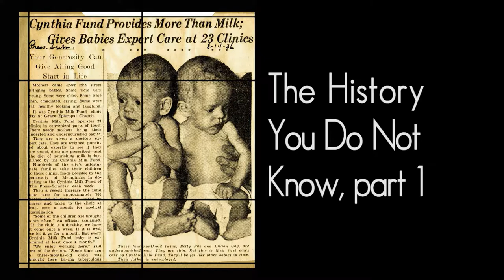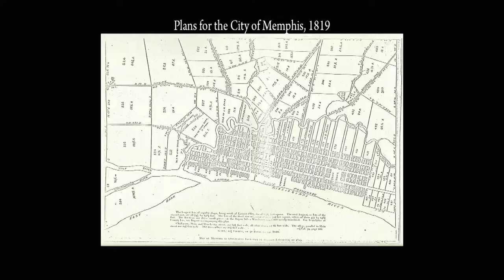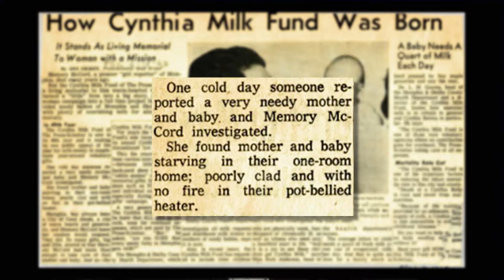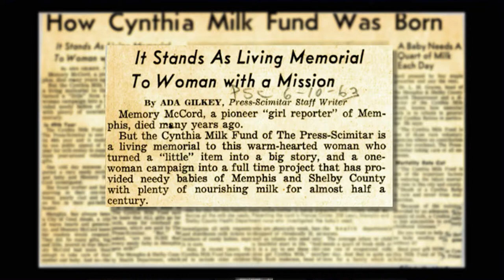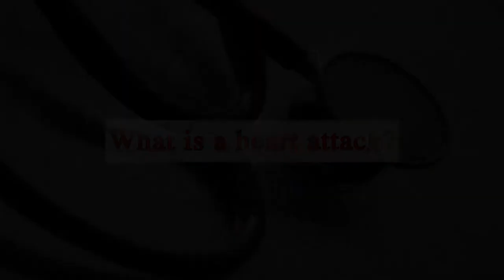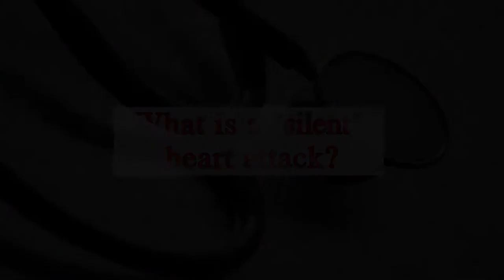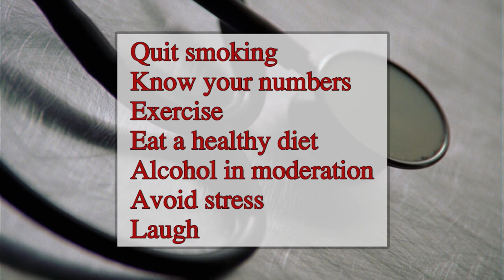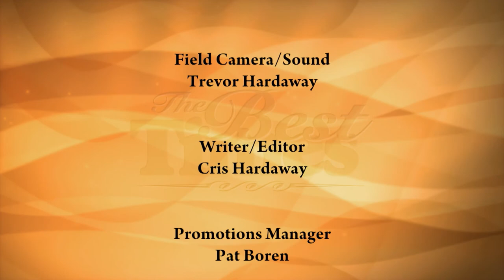The Best Times - June 6, 2019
As we celebrate the Memphis Bicentennial, we take the time to visit with Wayne Dowdy, archivist of the Memphis Public Library to talk about the early days of our city and find out about some more stories of the Memphis History that ‘You Do Not Know.’ One in four deaths in this country is a result of heart disease, many of them heart attacks. Host Cris Hardaway will show you some simple things you can do to lessen your risk. Maybe it’s time to ‘Listen to Your Heart.’